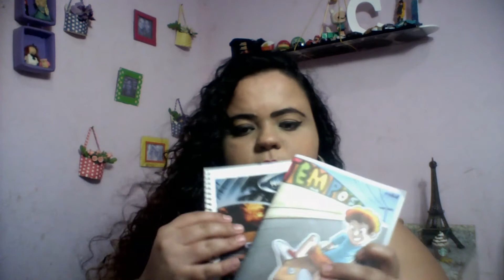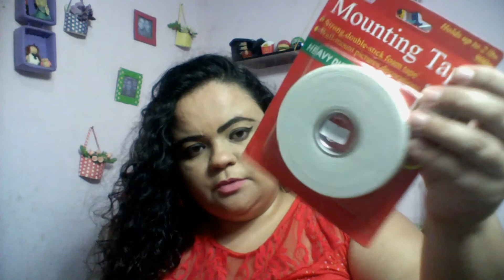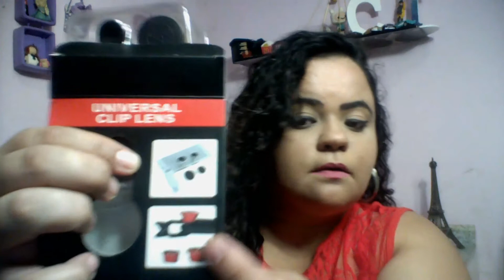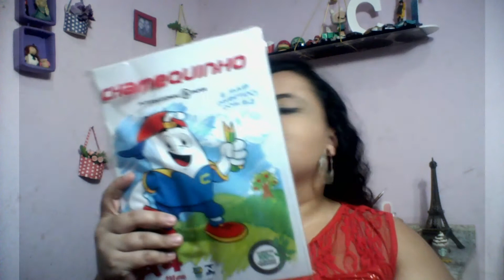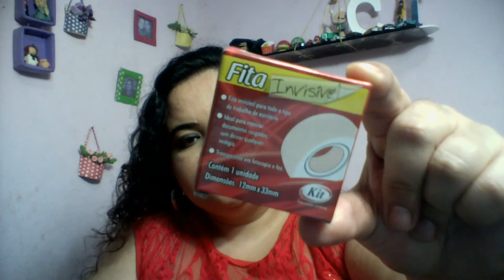Comprinhas no Saara, Caxias e muito mais...Comprinha de Dezembro / Janeiro | Camila Fonseca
Olá meus amores, tudo bom com vocês? Eu espero que sim! 😍😍😍
No vídeo de hoje eu vim trazer para vocês o meu primeiro vídeo de comprinhas de Dezembro / Janeiro.  Nesse video eu mostro várias coisas bem baratinhas que eu comprei vou tentar deixar os valores e as lojas lá no blog para vocês.

Espero muito que vocês gostem desse vídeo de comprinhas, se gostarem desse vídeo não se esqueçam de deixar aquele  👍like  bonito, pois isso ajuda muito no desenvolvimento dos próximos vídeos e do canal e não se esqueçam de se inscrever aqui no canal e ativar as notificações, para ficar por dentro dos próximos vídeos que eu postar aqui.

Obrigada pelo carinho e visita MEGABEIJOS 💋💋💋💋